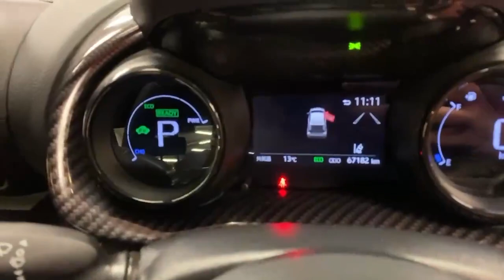2020 Toyota Yaris 1.5 HYBRID AUTOMATIC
The Toyota Vitz is a popular compact hatchback produced by Toyota. It is also known as the Toyota Yaris in some regions. The Vitz/Yaris has gained a reputation for its reliability, fuel efficiency, and compact size, making it a popular choice for urban driving.

Here are some key features and specifications commonly associated with the Toyota Vitz

Fuel Efficiency The Vitz is known for its excellent fuel efficiency, offering good mileage for both city and motorway driving. The specific fuel efficiency may vary depending on the engine size and generation of the vehicle.

Compact Design The Vitz features a compact and practical design, making it well-suited for navigating through tight city streets and parking in crowded areas. It offers a decent amount of interior space considering its size.

Safety Features As newer generations are introduced, the Vitz/Yaris has been equipped with advanced safety features such as multiple airbags, anti-lock braking system (ABS), electronic stability control (ESC), and collision mitigation systems.

Overall, the Vitz is the perfect city car. Fuel efficient, ultimate brand reliability and compact in size, the Vitz offers everything you would desire for urban commuting.

Warranty.
AIB
Bank of Ireland
Lombard
Close brothers
Alphera